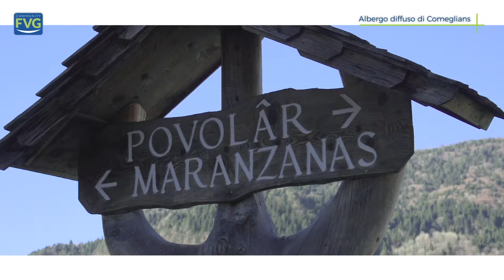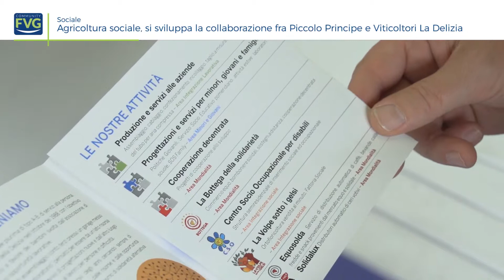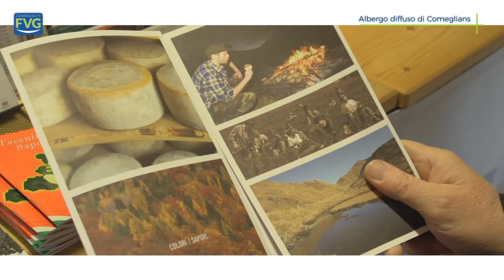Community FVG. Puntata n.88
In questa puntata:
- la cooperazione in montagna: l'Albergo diffuso di Comeglians
- a colloquio con il prof. Francesco Marangon
- la cooperativa Menaus
- Buone pratiche: la nuova rubrica di Community FVG